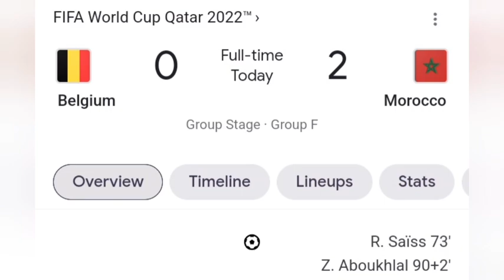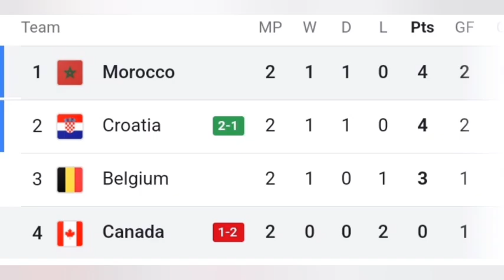Morocco shock the world vs Belgium (FIFA World Cup 2022)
Morocco shock the footballing public with a big win over Belgium who are the 2nd ranked team in the world according to FIFA.